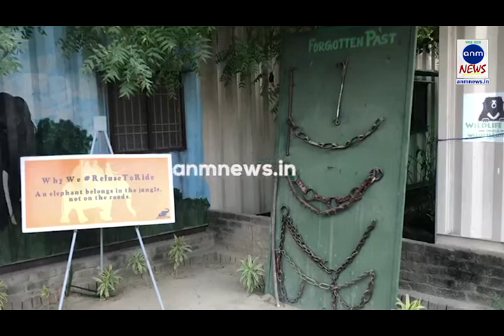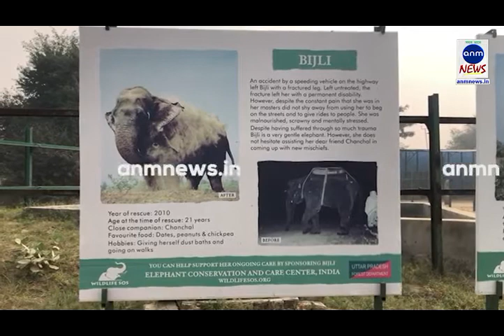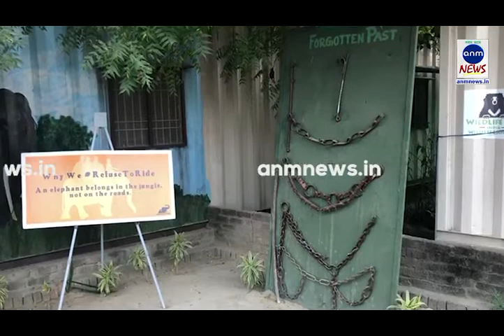हाथियों के आशियाना में हाथियों की स्मृति में स्मारक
योगेश भरद्वाज, मथुरा: मथुरा में हाथियों के संरक्षण के लिए काम करने वाली संस्था वाइल्ड लाइफ एसओएस पिछले 10 वर्षों से कृष्ण की नगरी मथुरा में काम कर रही है। ये उन हाथियों का सहारा है जो कही ना कही किसी घटना दुर्घटना बीमारी प्रताड़ना का शिकार हुए होते है। हाल ही में इस संस्था के द्वारा उन मृत हाथियों की स्मृति में एक स्मारक का निर्माण किया गया है। जो इस संस्था के देख रेख में मथुरा के फरह में बने हाथी रेस्क्यू सेंटर में रेस्क्यू कर लाये गए थे जिनकी भरपूर देखभाल भी की गई बचाने की तमाम कोशिशें भी की गई। उनको याद रखा जा सके जानकारी के मुताबिक यह स्मारक उन हाथियों की याद में बनाया गया है जिन्हें रेस्क्यू ऑपरेशन्स के वक्त बचाने की कोशिश की गई लेकिन इलाज के वक्त उनकी मौत हो गई।